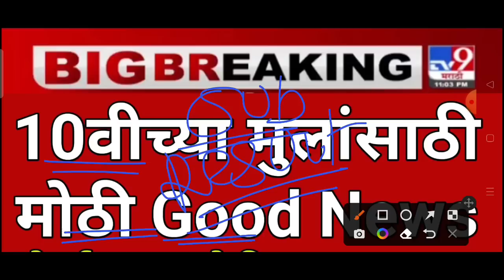ssc board result 2023 date maharashtra | maharashtra board 10th result 2023